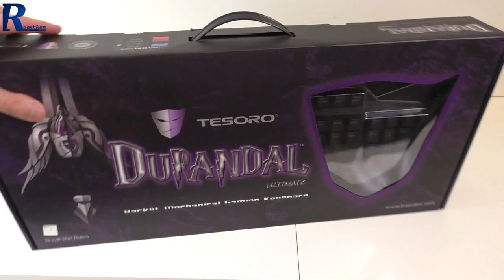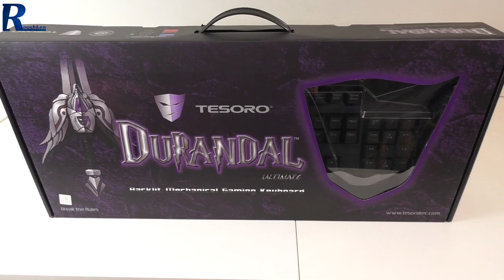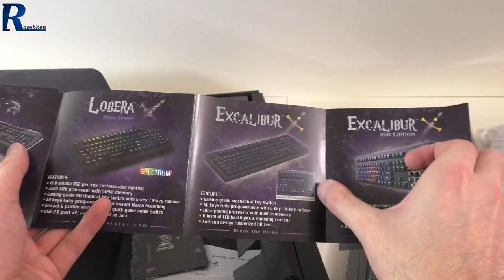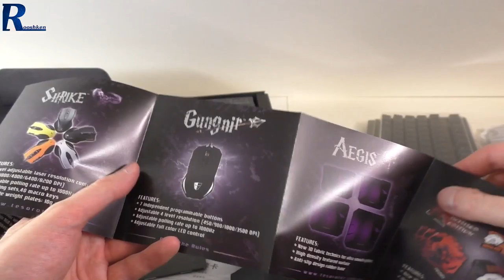Tesoro Durandal Ultimate Cherry MX Black - Rzut oka na klawiaturę mechaniczną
Najlepsze ceny prezentowanych sprzętów sprawdzisz poniżej:
WARTO ZAJRZEĆ